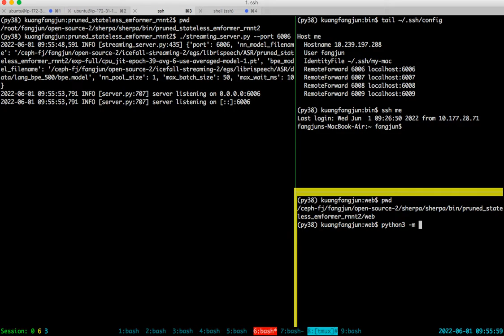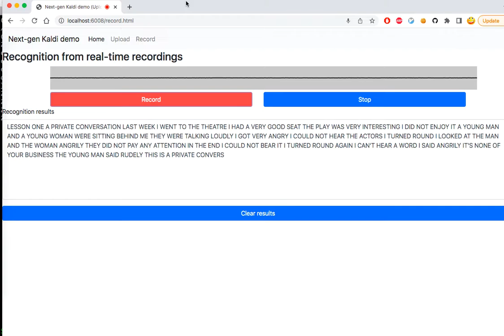Next gen-kaldi streaming ASR demo with pruned stateless Emformer RNN-T